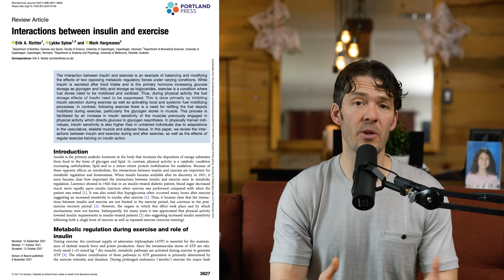4 Strategies to Prevent Overeating (Especially at Night)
Overeating, especially at night can lead to fat and weight gain. We review some practical tips to help prevent the over-consumption of food and special considerations during the holiday season.

Why you eat what you eat book

Time Stamps

0:00 Intro
00:03 LDL is commonly elevated if you do intermittent fasting, you are on a low carb keto or carnivore style diet, or you exercise.
01:42 Lipoprotein(a) is involved in LDL oxidation and could potentially increase blood clotting.
02:06 Fatal heart attacks increase by 35% in cold dark winter months. December/January is a good time to do your bloodwork.
03:56 LDL cholesterol is a transport for triglycerides to mobilize energy systems throughout your body.
04:56 Apolipoprotein B is found on all atherogenic LDL, VLDL and remnant lipoprotein.
05:01 Oxidized LDL, oxidized remnants or oxidized VLDL can cause atherogenic particles that get into your arterial system. This can cause a macrophage infiltration and foam cell creation, that leads to the narrowing/stenosis in the diameter of the lumen of your vessels.
05:26 Every atherogenic particle has one Apolipoprotein B (APOB) on it.
05:39 Lipid Transport: LDL Remnants, VLDL and LDL take lipids, triglycerides and cholesterol from your liver and deliver it to the rest of your body. HDL takes lipids from the brain and periphery to the liver and gut.
06:06 ApoA-1 is found on your HDL particles. HDL is considered protective.
06:45 As LDL cholesterol increases with a keto or low carb diet, it is more prone to being oxidized. Your carb consumption should be balanced with exercise. HLD is increased through exercise.
07:26 Try to remove or omit omega 6 oils from your diet. They are highly oxidizable.
07:54 HDL has the ability to neutralize pro-oxidants.
08:00 ApoB to ApoA-1 ratio is a more sensitive and specific predictor then testing LDL cholesterol when it comes to assessing your potential cardiovascular disease risk. Standard LDL testing is an estimate.
10:09 ApoB to ApoA-1 ratio is an effective predictor of coronary heart disease risk in overweight and obesity.
11:16 Measuring LDL cholesterol is not sensitive or specific in predicting those with a diagnosis of heart disease.
11:26 A large subset of individuals who have fatal heart attacks have low or normal cholesterol.
12:22 ApoA-1 is a feature of your HDL cholesterol that is involved in reverse cholesterol transport, has antioxidant capacity, and positively effects the endothelium, It can also manifest antioxidant and anti-inflammatory effects, stimulating both endothelial production of nitric oxide.
13:00 Supplemental L-arginine was found to positively effect outcomes in those hospitalized with COVID 19.
13:16 ApoB to ApoA-1 ratio is a powerful predictor for the risk of future cardiovascular disease. ApoA-1 manifests several anti-atherogenic effects.
15:20 LP(a) is linked with cardiovascular disease and, potentially, blood clotting. It competes with an enzyme that degrades clots.
16:16 EPA and DHA from fish exert a lot of anti-inflammatory signaling within the immune system. They are not oxidizable in the same way at linoleic acid.
16:46 90% of oxidized lipoproteins are bound to ApoB-containing lipoproteins, are also bound to LP(a).
17:56 A standard lipid panel is insufficient for the care of a person on a high fat low carb ketogenic diet.
18:50 NLRP3 inflammasome is a signaling hub, which, when triggered, initiates downstream inflammation. BHB (beta hydroxy butyrate), the main ketone body made by your liver, turns down the NLRP3 inflammasome.
20:53 We are interested in the size, shape and number of HDL and LDL particles. Larger HDL particles are more protective. Small dense HDL particles are less protective. Structure equals function. If the structure changes, it impacts the biology of the particle.
22:16 Increase consumption of vitamin C, N-acetylcysteine, curcumin, sulforaphane or Coenzyme Q10. CoQ10 is a fat-soluble antioxidant. It may function a little better than vitamin C when dealing with oxidized LDL.
22:40 Decrease consumption of oxidation-prone polyunsaturated fats, like canola, cotton seed, soy, corn, or safflower.